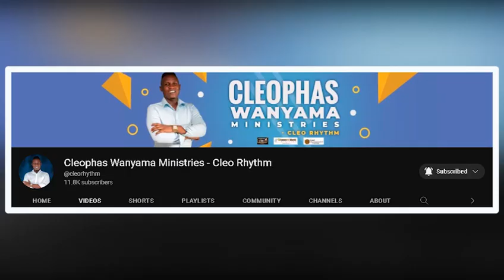SUPPORT CHRISTIAN MEDIA | Cleophas Wanyama Ministries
Account name: Cleophas Wanyama
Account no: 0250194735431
Swift code: EQBLKENA
Branch: Moi Avenue.
Mombasa, Kenya.

Mombasa, Kenya.